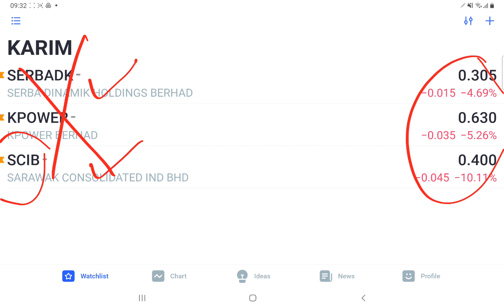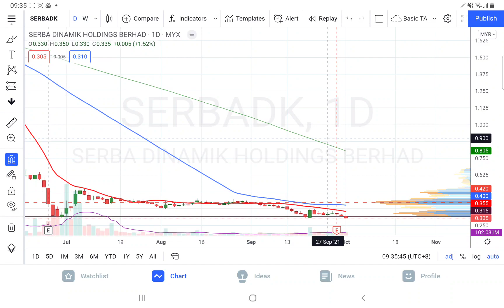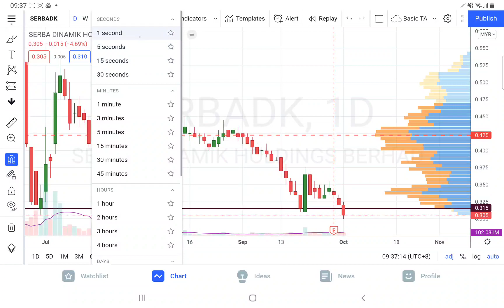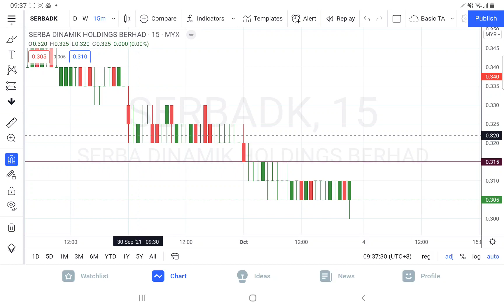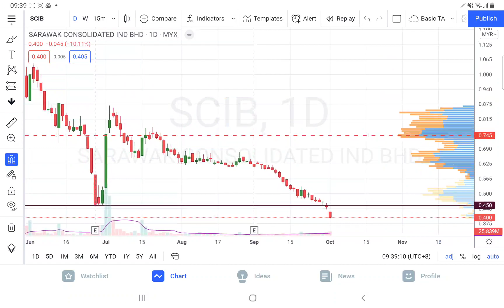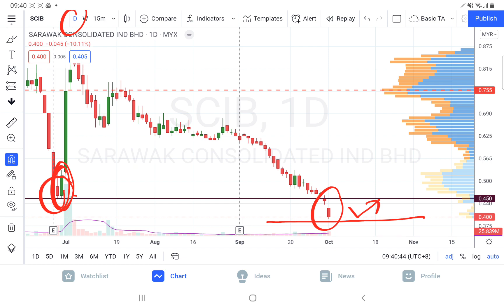02102021 SERBADK SCIB KPOWER 个股技术分析. 可以捞底了吗？也谈谈如何捉反弹.